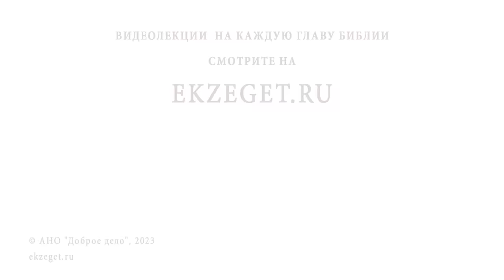РОДСТВЕННИКИ ВЕДУТ ГРЕХОВНЫЙ ОБРАЗ ЖИЗНИ. СТОИТ ЛИ ОБЩАТЬСЯ ? Протоиерей Федор Бородин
Команда Экзегет.

В сегодняшнем видео на библейском портале Экзегет, протоиерей Федор Бородин отвечает на вопрос: "Родственники ведут греховный образ жизни. Стоит ли общаться? "

🔸  Христианский образ жизни
🔸  Ограждение себя от "худого сообщества"
🔸  Молитва о ближних